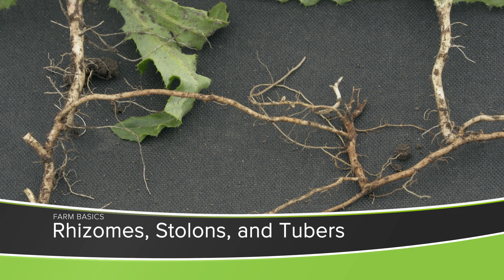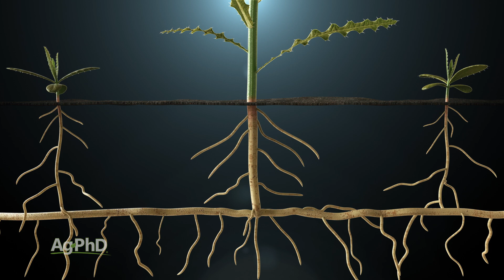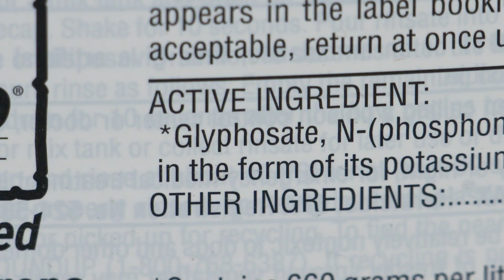Rhizomes, Stolons, and Tubers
Farm Basics from Ag PhD Episode #1408 | Air Date 03/30/25 - The Hefty brothers explain different root structures that plants can have.